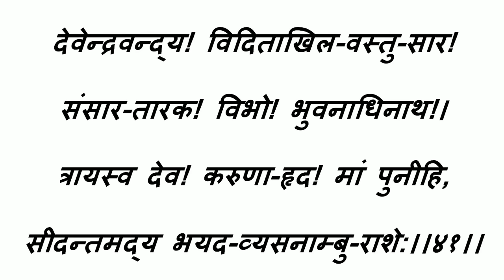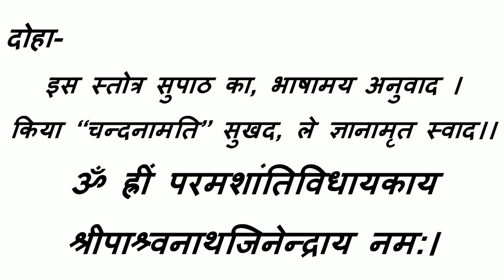Fast Kalyan Mandir Stotra